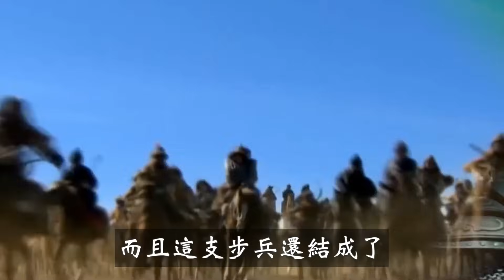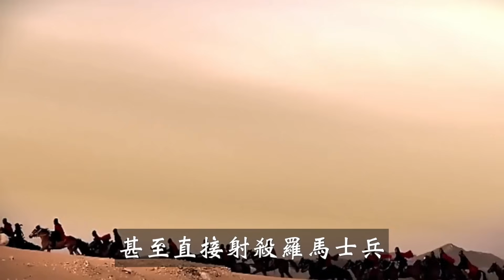漢朝和羅馬帝國打仗誰能贏？其實不用爭，二者存在極大的科技代差